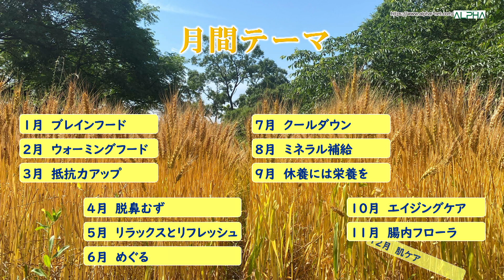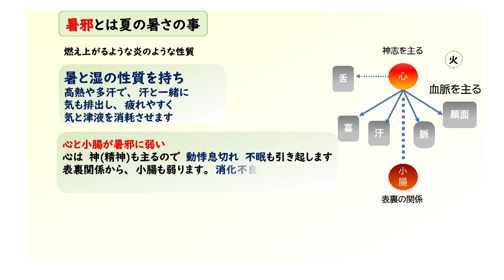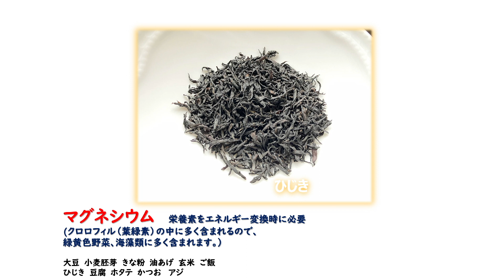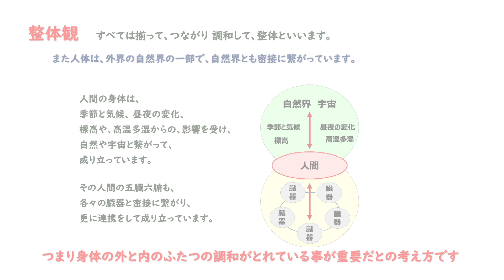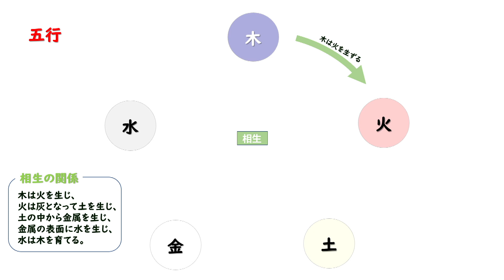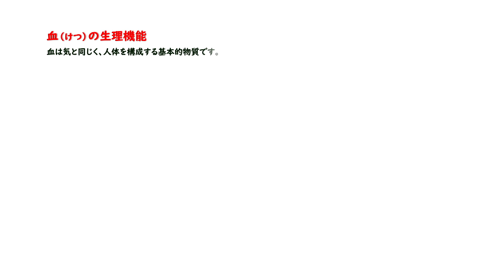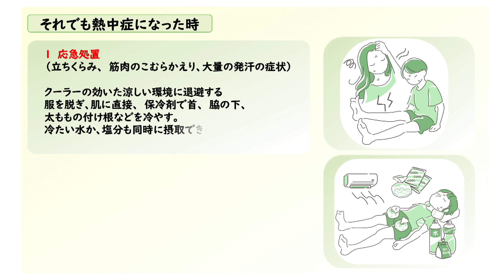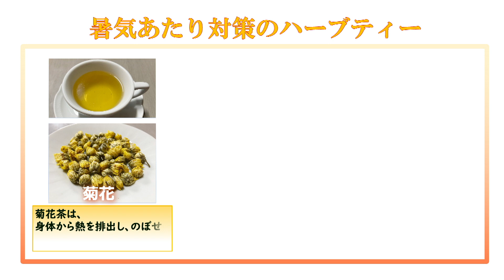８月ミネラル補給 旬の食材で酷暑に備える （熱中症対策）横型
８月　ミネラル補給と水分代謝をよくする夏の食材を。
夏の暑さから来るだるさは、暑邪と湿邪が原因です。
前半では、西洋医学から、後半で東洋医学からの食材を紹介しています。
７月が夏バテ予防、８月が　熱中症予防、
９月で　疲労回復がテーマとなり３ヶ月の夏の対策の完結編へつながります。是非ご覧くださいませ。

1:00 本編スタート
3:21 テーマの中医学　解説
5:47 テーマの栄養面　解説
7:16 テーマの栄養面　食品
10:26 中医学　総合解説
24:27 テーマの栄養面　解説
25:31 テーマの中医学　食品